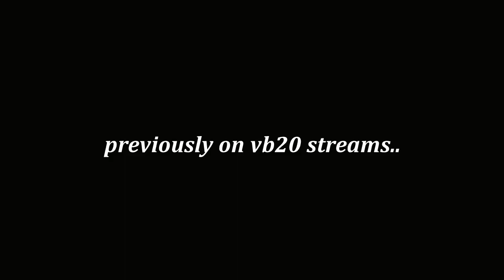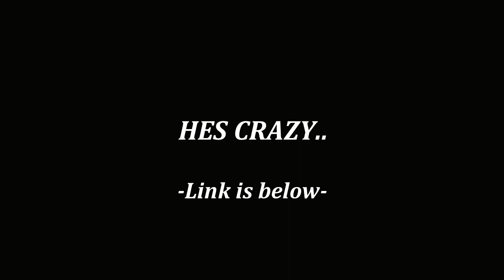He Crapped Himself on My Live Stream!